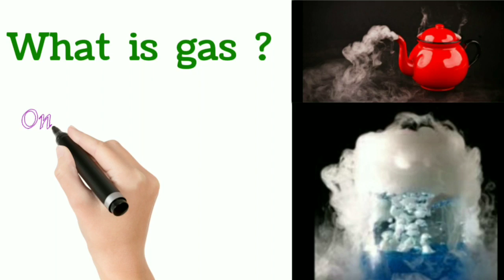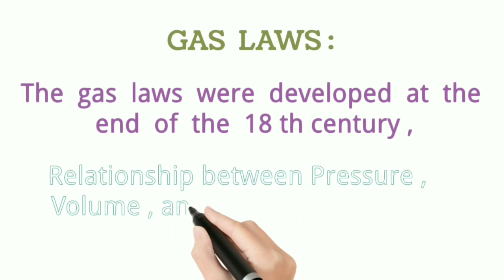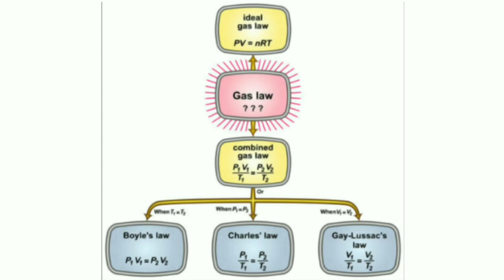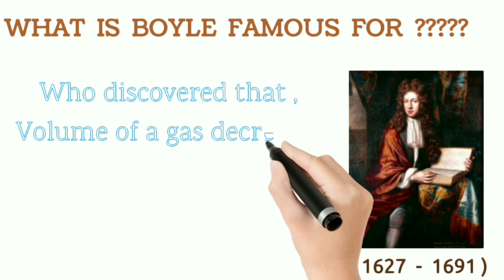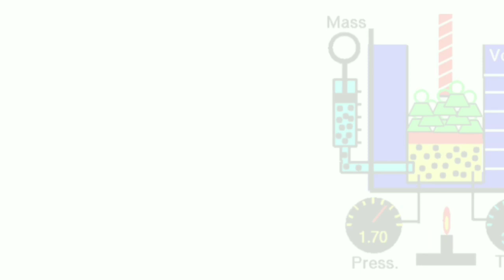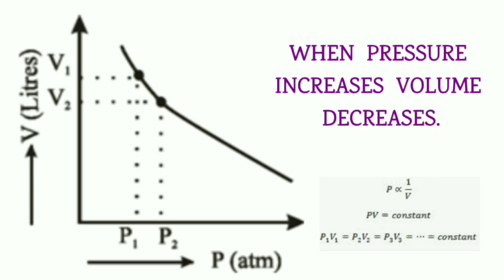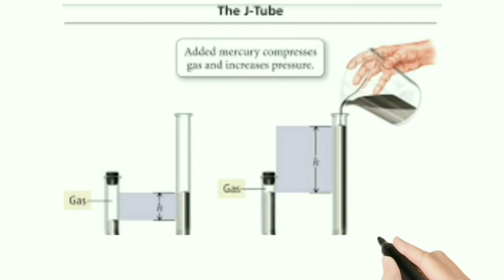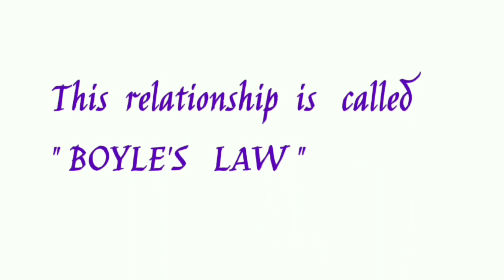CLASS : 11, BOYLE'S LAW , UNIT : 6, GASEOUS STATE. Explanation both Tamil and English.